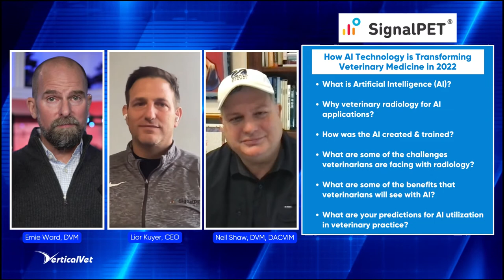Changes in the Veterinary Industry: How AI technology is transforming veterinary medicine in 2022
Artificial intelligence (AI) is the buzz in every industry including transportation, retail, education, fraud prevention, and healthcare to name but a few. And now AI is transforming veterinary radiology with a suite of exciting innovations from SignalPet!

This edition of VerticalVet’s Vet Med School, hosted by Chief Veterinary Officer Dr. Ernie Ward, is all about Artificial Intelligence and how it will change the veterinary profession. Dr. Ward is joined by SignalPet’s Co-Founders, Dr. Neil Shaw and Lior Buyer, as they discuss everything from what AI is to how any independent practice can benefit from its usage - today!
If you’re interested in elevating your radiology and diagnostics, improving workflow efficiency and patient care, or would like a “second look” at your radiographs (in less than 10 minutes!), you don’t want to miss this exciting - and illuminating - conversation with two of the industry’s leading voices.
Some of the topics discussed:

Why veterinary radiology for AI applications?
How was the AI created & trained?
What are some of the challenges veterinarians are facing with radiology?
What are some of the benefits that veterinarians will see with AI?
What are your predictions for AI utilization in veterinary practice?